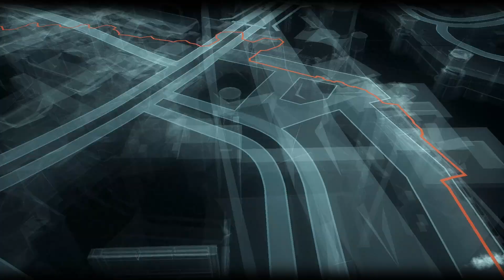Batman: Arkham Knight - Occupy Gotham (Militia Checkpoints)